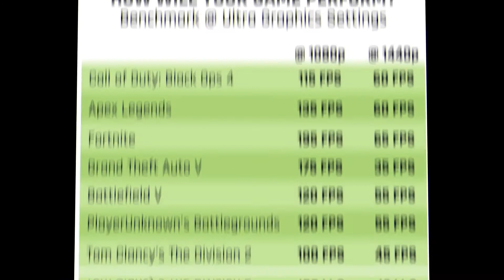Discount CYBERPOWERPC Gamer Xtreme VR Gaming PC Intel Core i5-9400F 2.9GHz | 2020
► ______________/BUY AMAZON\_____________________________

►System: Intel Core i5-9400F 2. 9GHz 6-Core | Intel B360 Chipset | 8GB ►DDR4 | 240GB SSD | 1TB HDD | Genuine Windows 10 Home 64-bit
►Graphics: NVIDIA GeForce GTX 1660 6GB Video Card | 1x HDMI | 1x DisplayPort
►Connectivity: 6 x USB 3. 1 | 2 x USB 2. 0 | 1x RJ-45 Network Ethernet ►10/100/1000 | 802. 11AC Wi-Fi | Audio: 7. 1 Channel | Keyboard and Mouse
►Special Feature: window side Case Panel | Custom ARGB case Lighting | RGB 7 Colors Gaming mouse
►1 Year Parts & Labor | Free Lifetime Tech Support